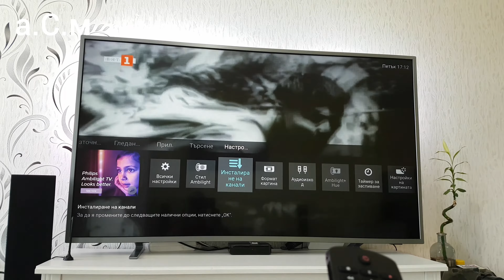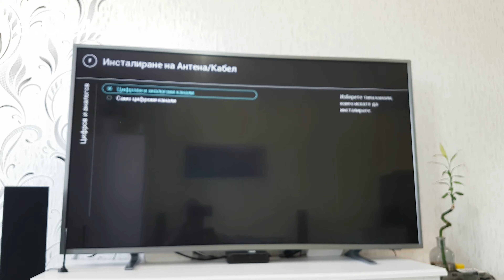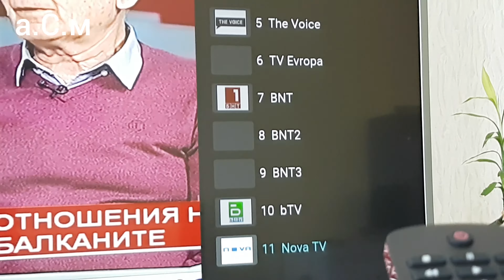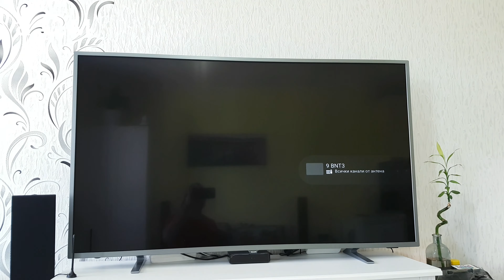ИНСТАЛАЦИЯ НА DVB-T TV АНТЕНА ЗА ЕФИРНА ЦИФРОВА ТЕЛЕВИЗИЯ а.С.м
а.С.м Инсталация и тест на DVB-T стайна антена за ефирна телевизия на телевизор 4K PHILIPS 55PUS6703/12 SMART UHD LED TV AMBILIGHT